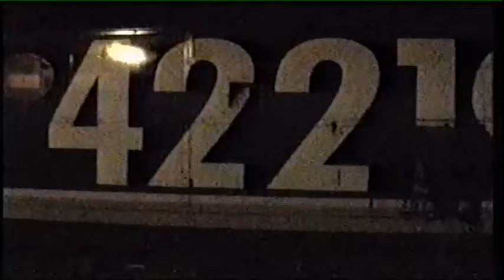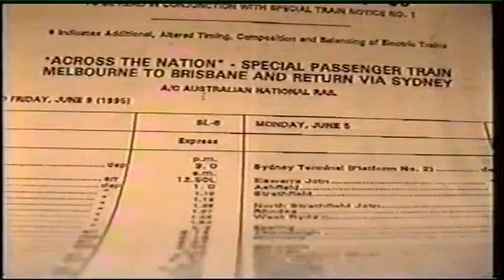Wow! Surprise Package 1- Johns lost 1995- 96 videos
A surprise package indeed, and I shall leave it to you to explore this 30 minutes of mid-nineties videos from my recently found archives.
Hints- it starts with quite a number V-Line C class shots, Most, but not definitely not all, scenes are filmed on NSW main south. Some eye-popping historic surprises amongst them.
Note- Viewed best in 4-3 format on your tv or computer screen.